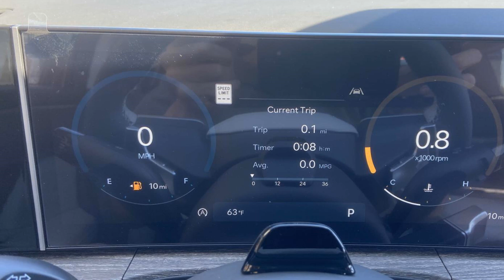2025 Hyundai Santa Fe Calligraphy Spartanburg, Greenville, Simpsonville, Greer, Boiling Springs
2025 Hyundai Santa Fe Calligraphy 5NMP54GL5SH083922 Video

This 2025 Hyundai Santa Fe Calligraphy is full of phenomenal features such as: